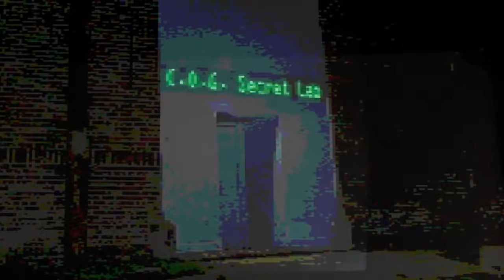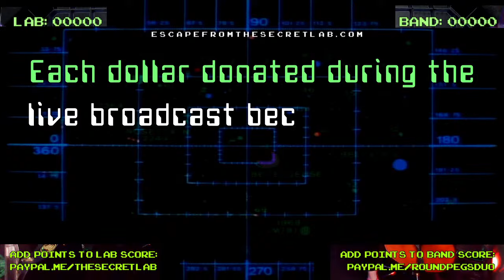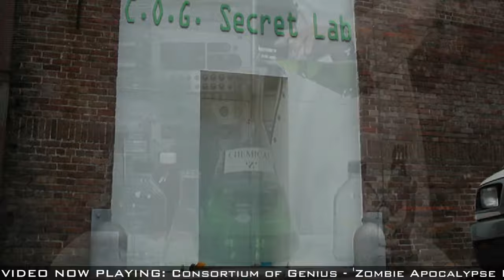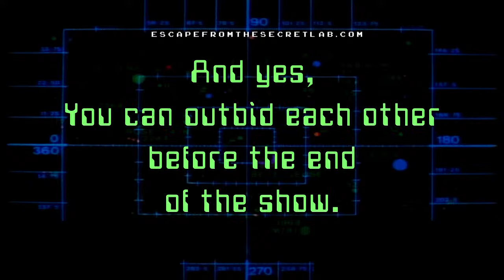Escape From the Secret Lab ep. 53 - Round Pegs Trio